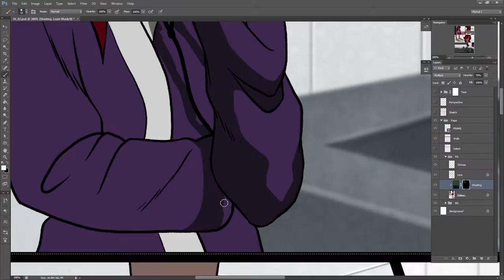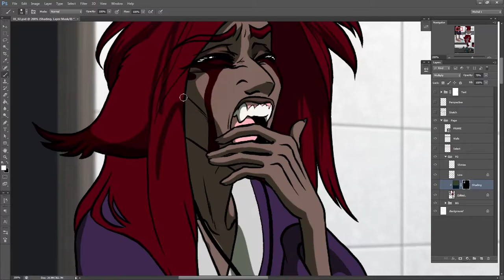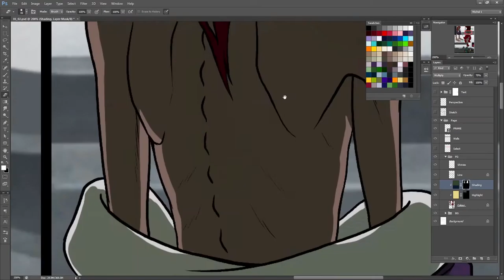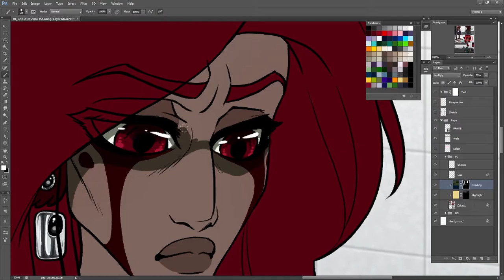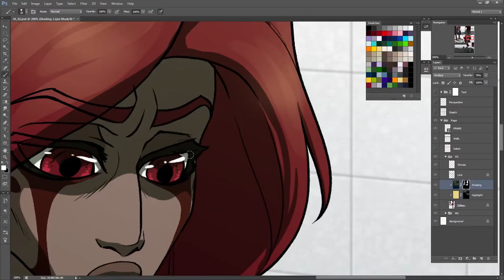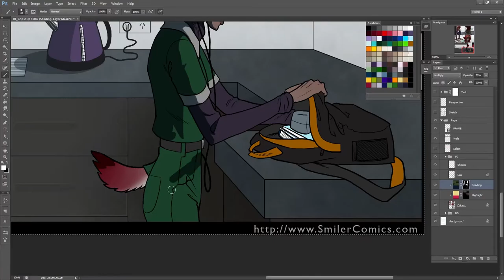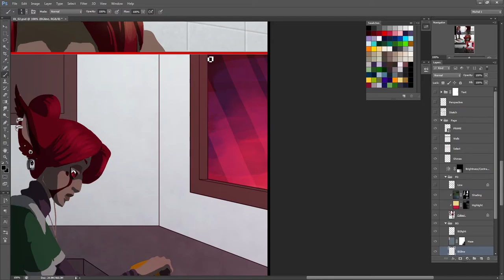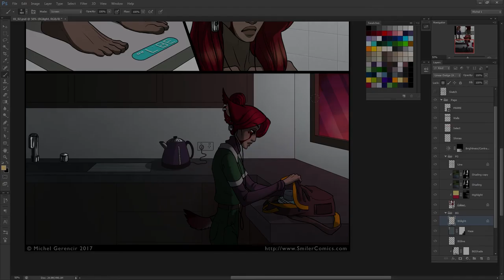Impy Does a Comic | #5: Shading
The last step is shading. Is it clear that I don't know what I'm doing, yet?